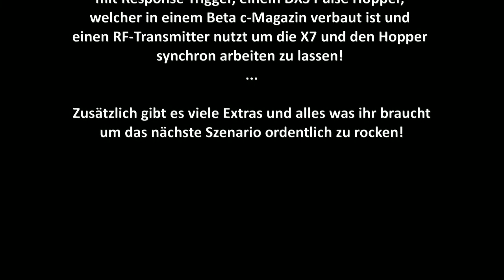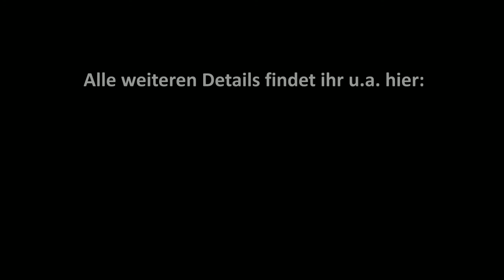Tippmann X7 | LMG36 zu verkaufen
UPDATE: Inzwischen verkauft!

Hiermit verkaufe ich meine Tippmann X7 im LMG36 Gewand! Wenn ihr Interesse habe, dann schaut doch einfach mal in den Foren (am Ende des Videos) nach und meldet euch bei mir (Temnis).